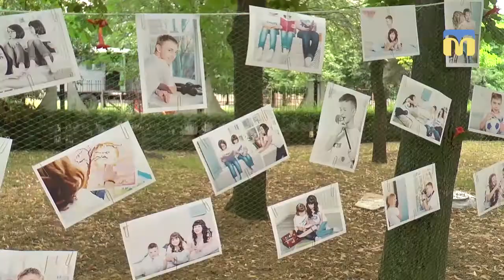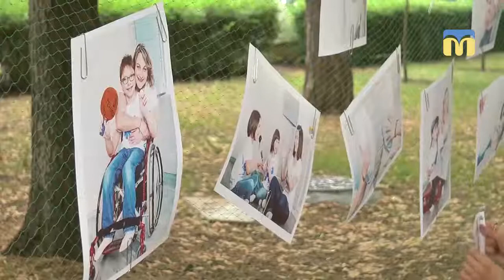Маленькі великі люди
У Дитячому містечку «казка» відбулась презентація фотовиставки «Маленькі великі люди». У експозиції фото, на яких зображені   діти з інвалідність.